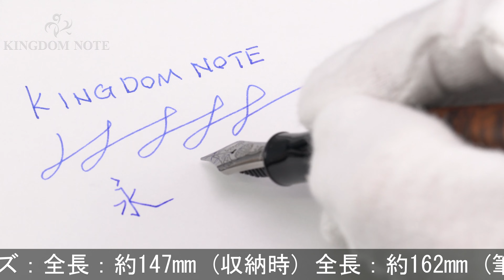NAKAYA 中屋万年筆 万年筆 ブライヤーモデル 濃 細字 (ルテニウムメッキ)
首軸に嵌合によるスレ･キズが見られますが、その他多少のスレ･小キズ程度の総じて概ね程度良好なコンディションです。定価+￥6,600のルテニウムメッキ(トリム/ペン先)モデルです。

本体材質：ブライヤー
ペン先材質：14金
字幅：細字
機構：カートリッジ、コンバーター両用式
全長：約162mm (筆記時)
胴軸径：約13mm
キャップ径：約15mm (クリップ除く)
最大径：約18mm (クリップ含む)
重さ：約26g
付属品：なし